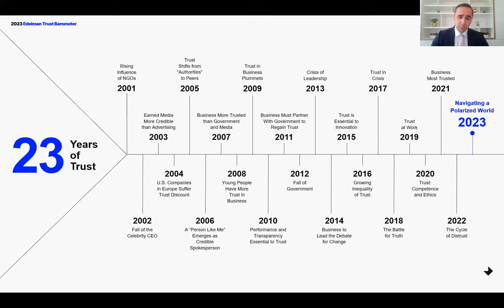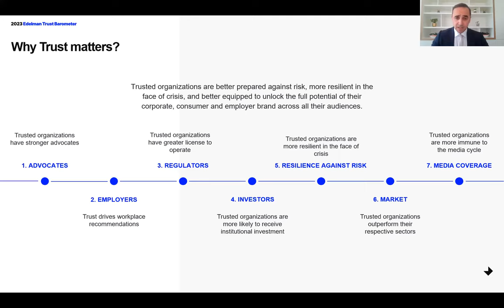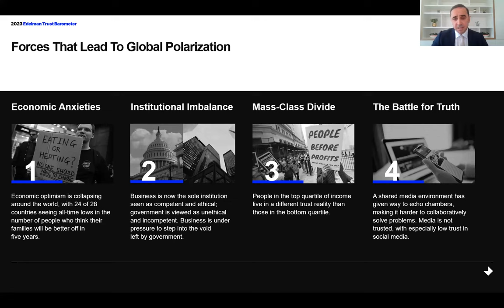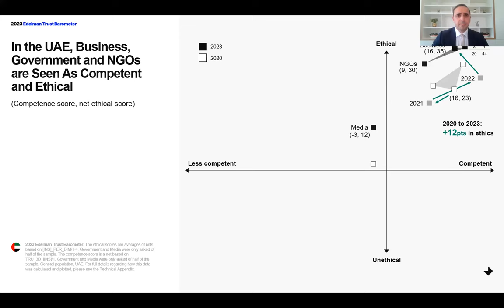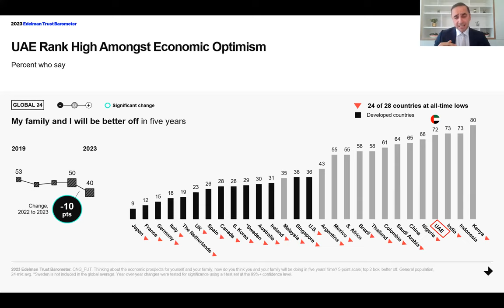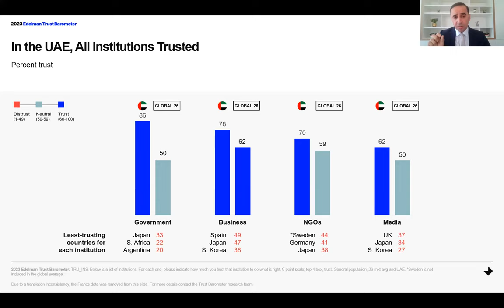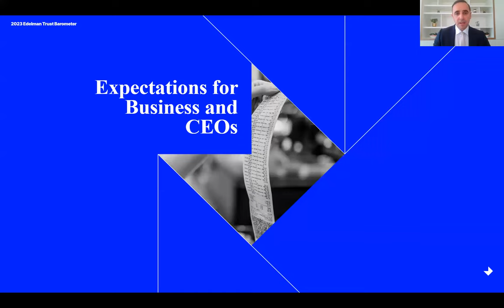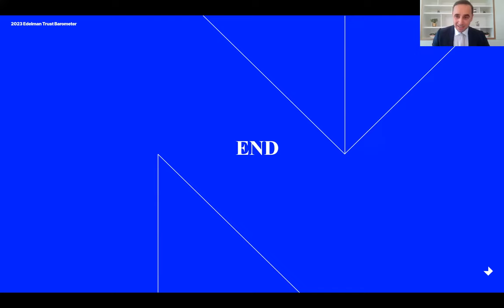2023 Edelman Trust Barometer - Middle East Launch Recording